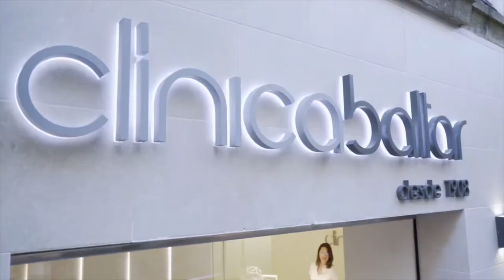Fer Zurbriggen visita Clínica Baltar!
O xogador do Monbus Obradoiro Fer Zurbriggen coñece as instalacións de Clínica Baltar.